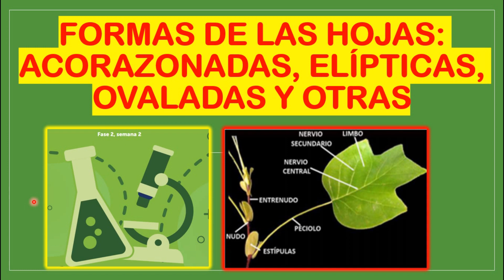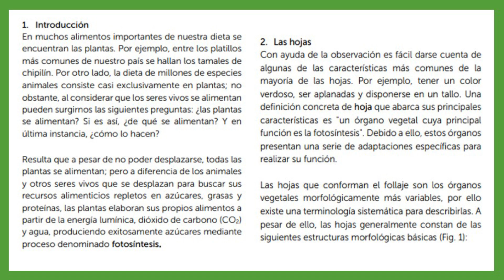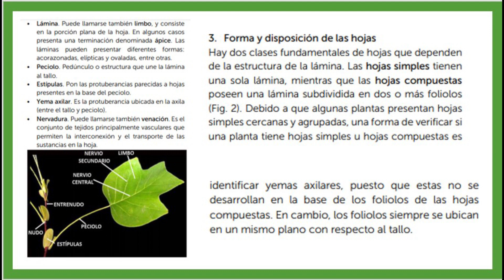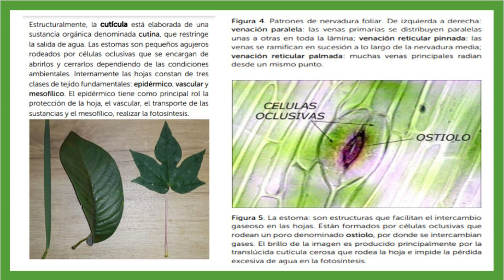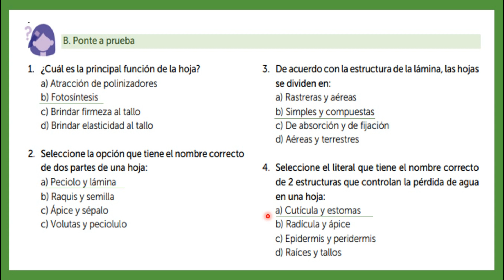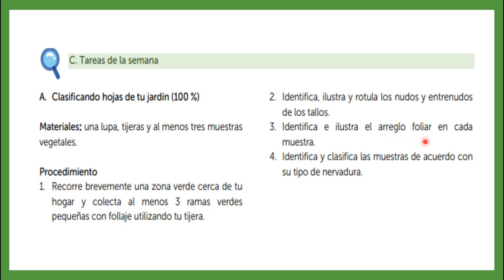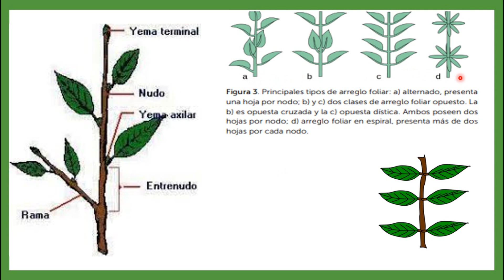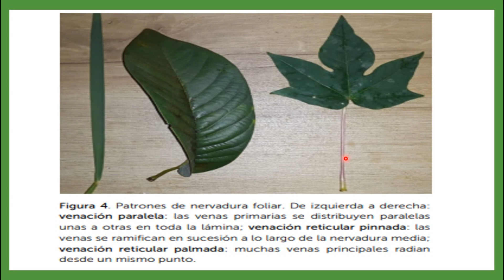FORMAS DE LAS HOJAS: ACORAZONADAS, ELIPTICAS, OVALADAS Y OTRAS (FASE 2 SEMANA 2) Quinto Grado